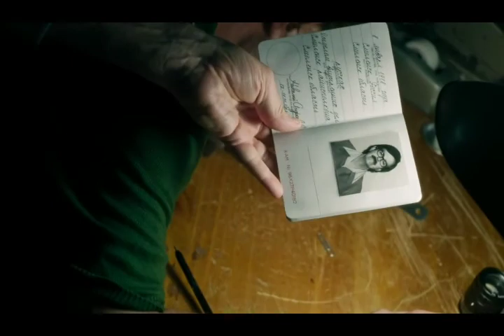The scene of the murder of the counterfeiter Hunters S01 2020 46/49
Hunters (2020) TV Series

In 1977, in New York City, a troubled young Jewish man bent on revenge is taken in by a secret group of Nazi hunters fighting a clandestine war against the cabal of high-ranking Nazi officials in hiding who work to create the Fourth Reich.
And this one of the clips that I liked ..